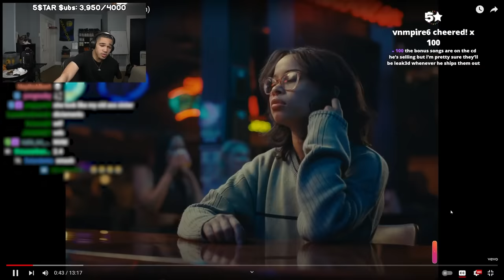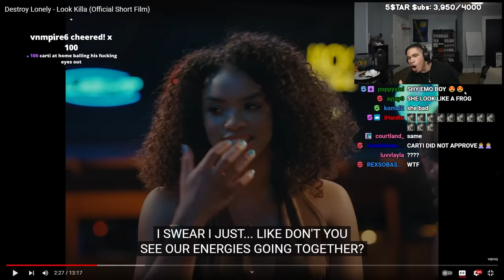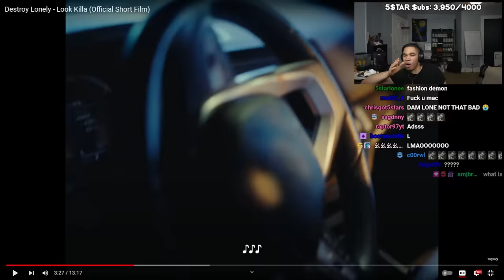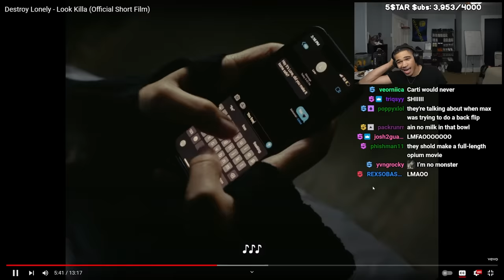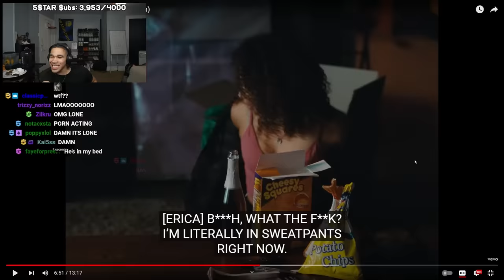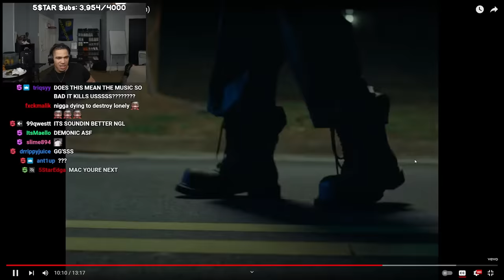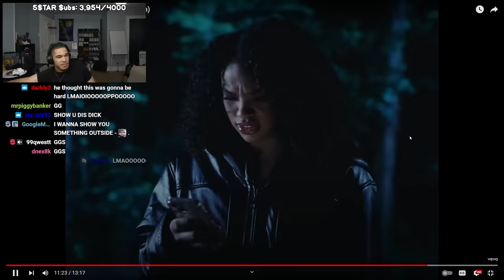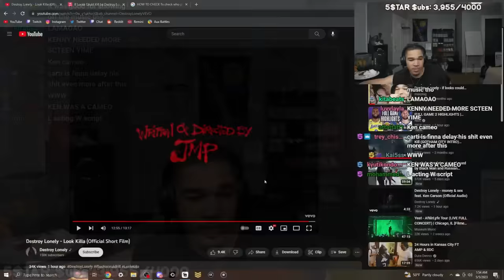This Is Why Rappers Should NOT Act..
In this video, plaqueboymax reacts to Look Killa (Official Short Film) !